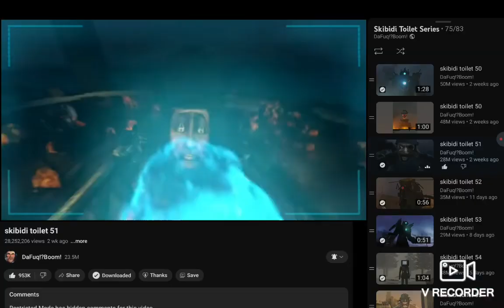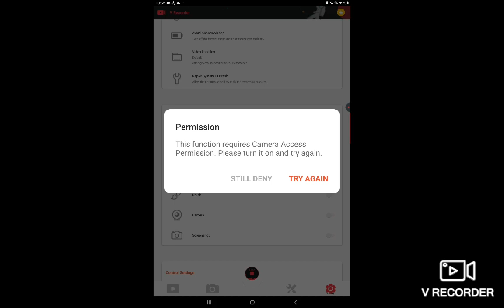Reacting To Skibidi Toilet Part 4 (Pls Don't Copyright me)